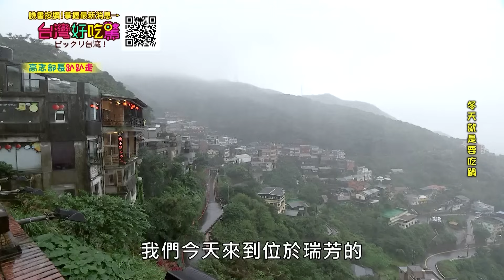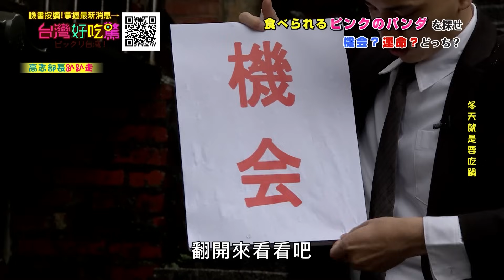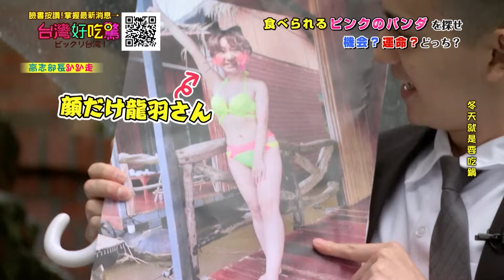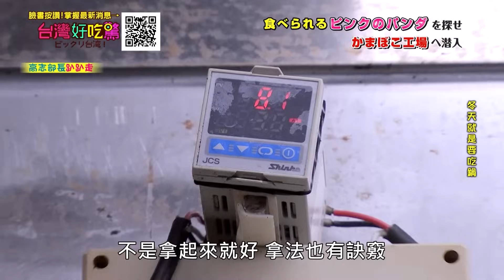【台灣好吃驚 !ビックリ台湾！】**高志部長はあっちこっちぶらぶらで5- 日本にも有名な鍋料理！！高志志部長趴趴走5-紅到日本的火鍋!!冬天就是要吃鍋! (完整版)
店家資訊
1. 華昇食品

2.唐宮蒙古烤肉
(暫停營業 期待有緣再相見)